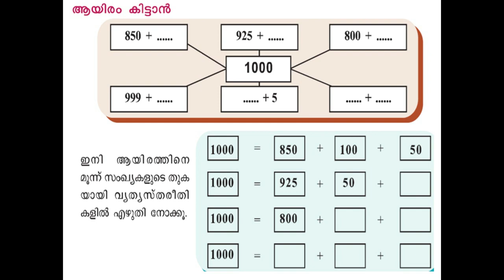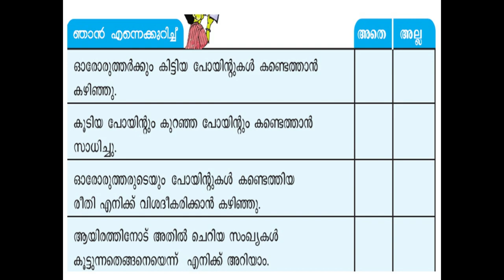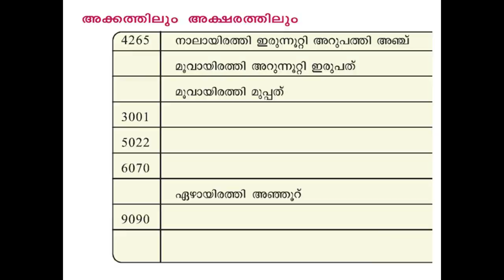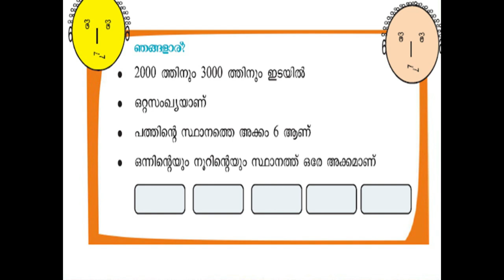Standard 4 നാലക്കസംഖ്യകൾക്കൊപ്പം ഗണിതം maths unit1 kerala state syllabus new teaching material-maths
standard 4 unit 1 നാലക്കസംഖ്യകൾക്കൊപ്പം maths
based on kerala state syllabus
new teaching material for standard 4 maths
new Maths TLM